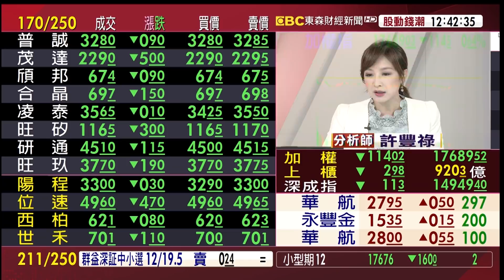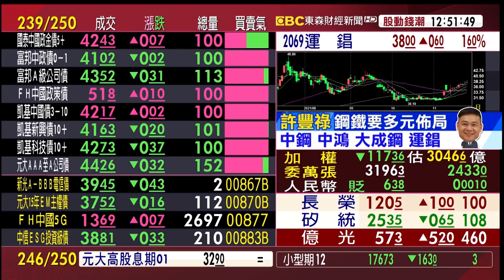鋼鐵反彈上檔賣壓重 當心死貓跳？年底前落後補漲可期？《股動錢潮》許豐祿 20211123